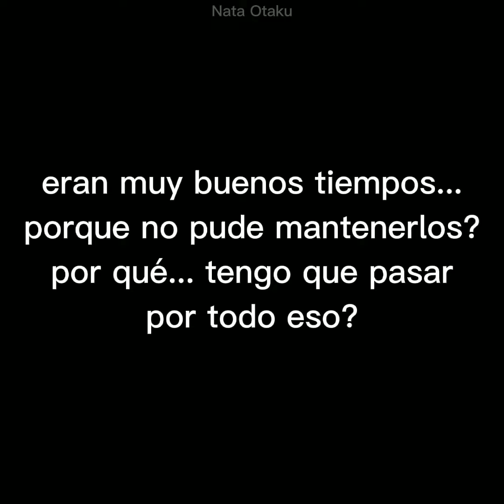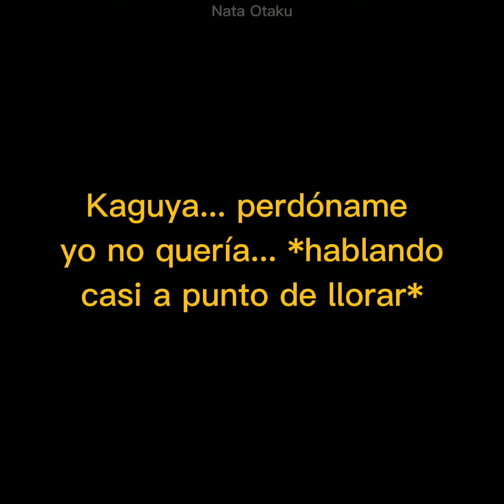T/n ¿hija de un villano?2 cap 18